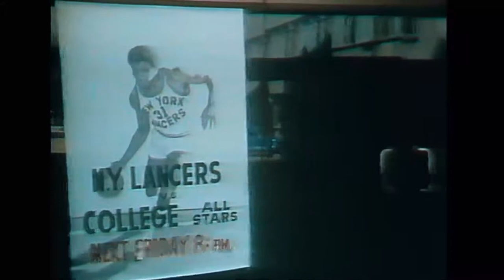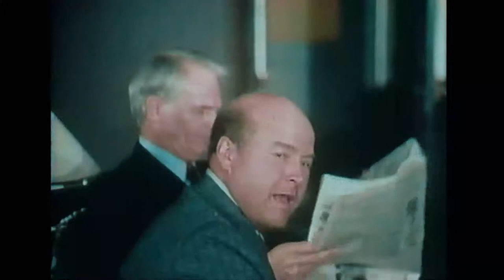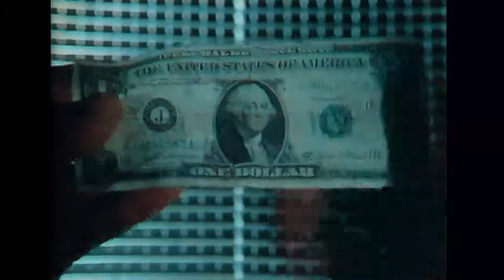PANIC on the 5.22 - FILMS lost in time exclusively through DRagonFLIX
Welcome to DRagonFLIX. Now also featuring Scream Queen Linnea Quigley’s new Reality Show exclusive to DRagonFLIX.

Do you want to watch films and special content for people interested in Micro Budget Films not available anywhere else on our Ad free subscription Channel

Today’s film:  PANIC on the 5.22 - FILMS lost in time exclusively through DRagonFLIX

DRagonFLIX is also available with ads on Amazon FIRE. Android. Apple and Roku and its absolutely FREE. Watch this page for further details. There will be some content only available